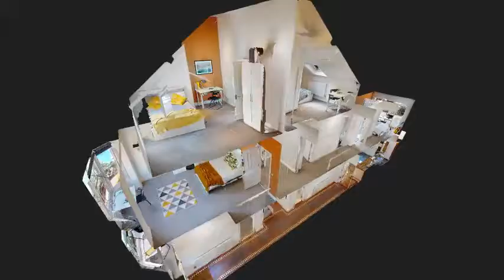Abingdon Road, Student House, 6 beds near to University of Leicester